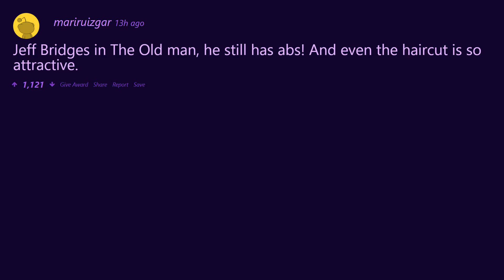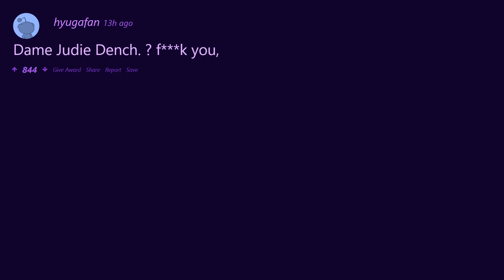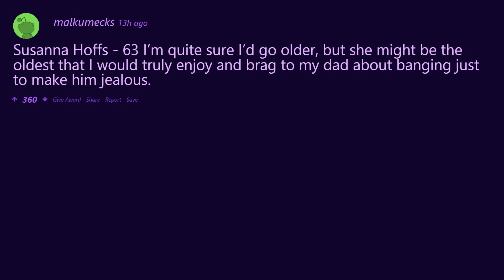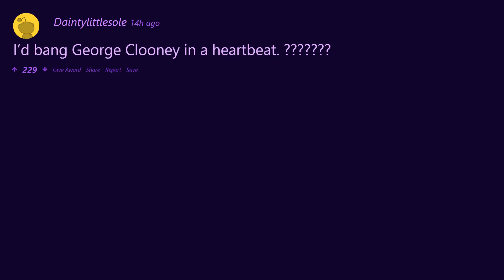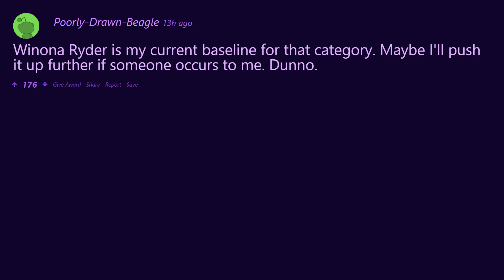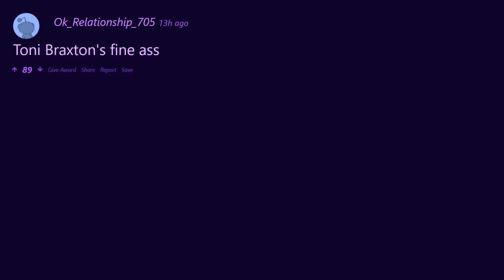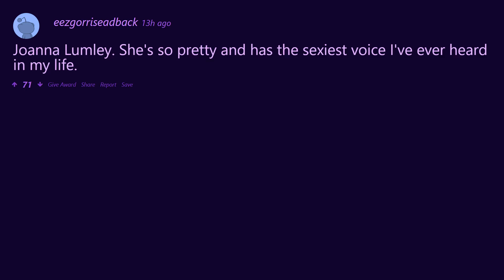Who is the oldest celebrity that you’d be willing to have sex with?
Celebrities are often very attractive and have a lot of sex appeal, so as they age who is still turning heads with the people of reddit? these are the oldest celebrities that reddits would like to make sweet sweet love to.